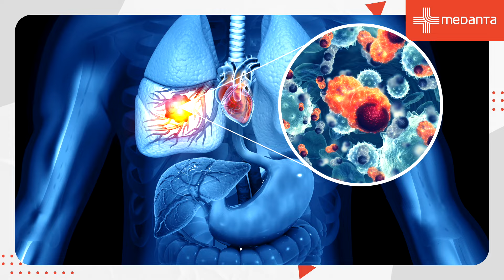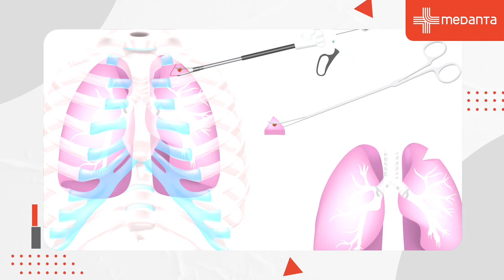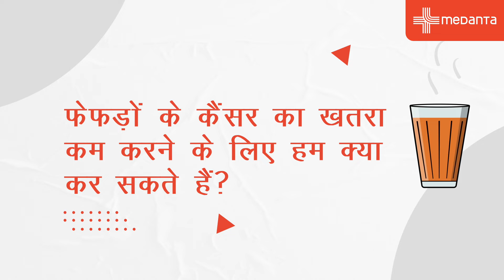फेफड़ों का कैंसर: कारण, लक्षण, निदान और इलाज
वर्ल्ड कैंसर डे के अवसर पर मेदांता - गुड़गाँव के डॉ. अरविंद कुमार, चेयरमैन, इंस्टिट्यूट ऑफ़ चेस्ट सर्जरी - चेस्ट ओंको सर्जरी और लंग ट्रांसप्लांटेशन, से जानिये फेफड़ों के कैंसर से जुडी महत्वपूर्ण जानकारी।